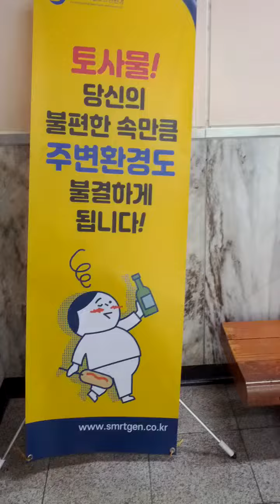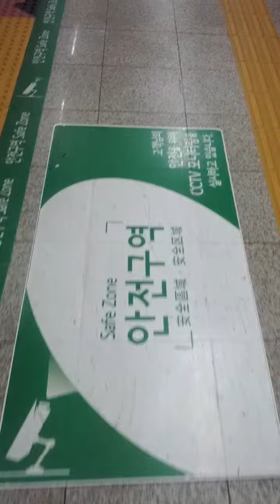Dae Rim Station(744)-12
Tue 15th Nov 2022(AH 1444 Rabi Al-Thani 21st)